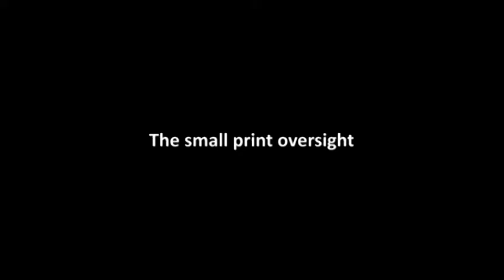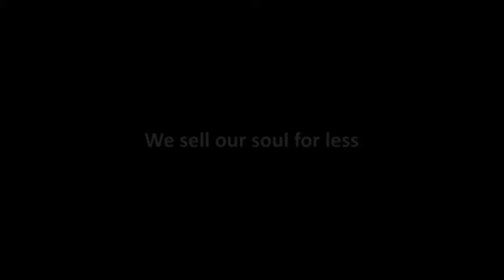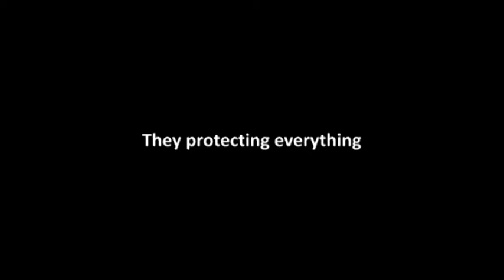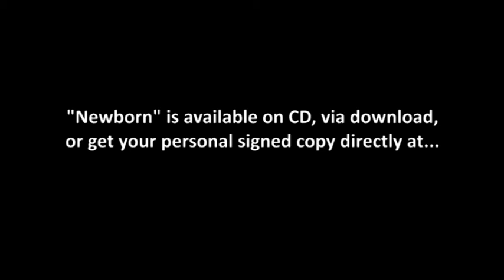MOON.74 - Stalking Horse (Album: Newborn ©2010) with Lyrics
The song "Stalking Horse" is taken from the debut-album "Newborn" by MOON.74
The album is worldwide available on audio cd or via download
All music and lyrics are written by Dominic Hein (MOON.74)
Published by ECHOZONE ©2010